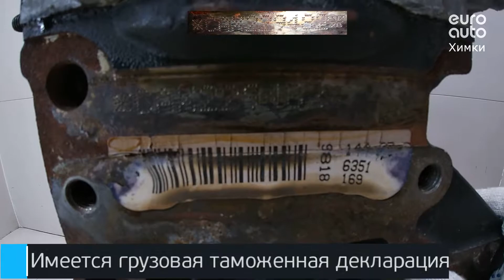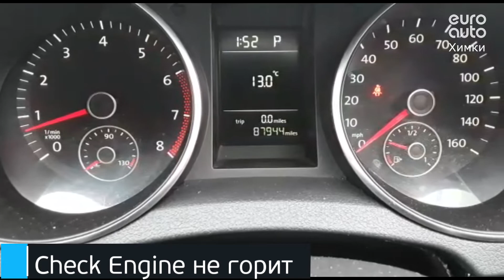Двигатель VW,Audi,Skoda,Seat для Golf VI 2009-2013;A3 [8PA] Sportback 2004-2013;Golf Plus 2005...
Описание двигателя Двигатель VW,Audi,Skoda,Seat для Golf VI 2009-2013;A3 [8PA] Sportback 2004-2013;Golf Plus 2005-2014;A3 [8P1] 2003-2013;Jetta 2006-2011;Octavia (A5 1Z-) 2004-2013;Leon (1P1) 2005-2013;Altea 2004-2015;Superb 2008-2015;Yeti 2009
1.4Л. 16V ТУРБО 87943КМ. 2009Г. CAXA "КОНТРАКТНЫЙ" ИМЕЕТСЯ ВИДЕО ОБЗОР РАБОТАЮЩЕГО ДВИГАТЕЛЯ (СОПРОВОДИТЕЛЬНЫЙ ПАКЕТ ДОКУМЕНТОВ: СМР, ГТД, ДКП) 03C100092